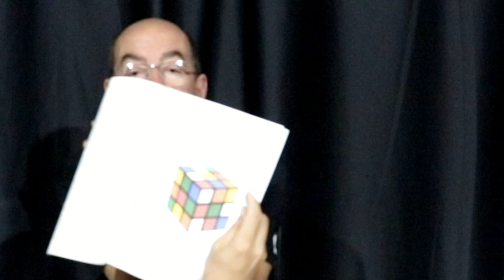CURIOSIDADES MÁGICAS 04 - O Cubo Mágico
O Cubo Mágico.
Vocês tem noção de quantas possibilidades de movimento existem para montar o Cubo Mágico? Assistam o vídeo e conheça um pouco desta história.
Tudo parece muito difícil, mas no mundo da mágica, o impossível se torna possível e o improvável se torna provável.